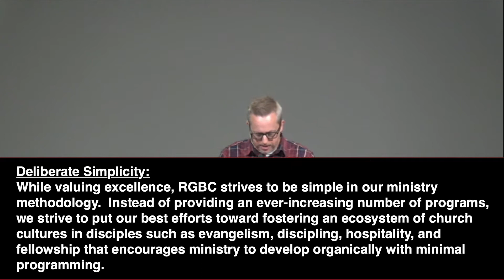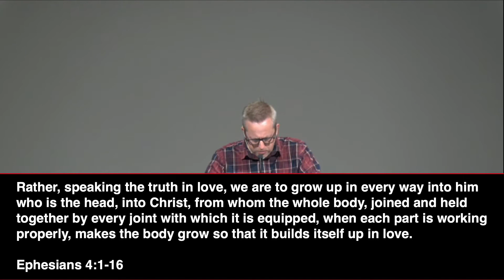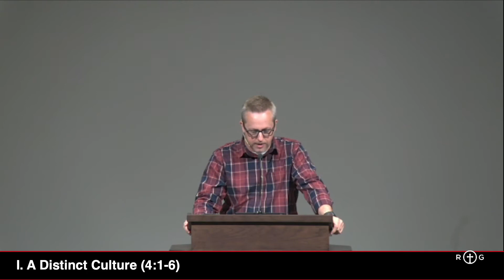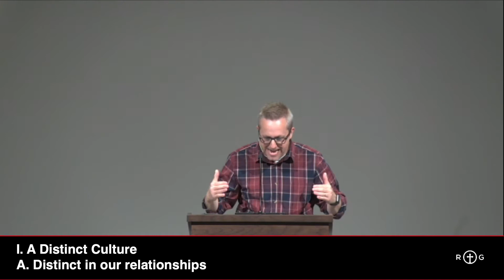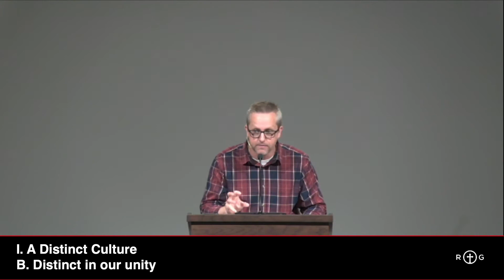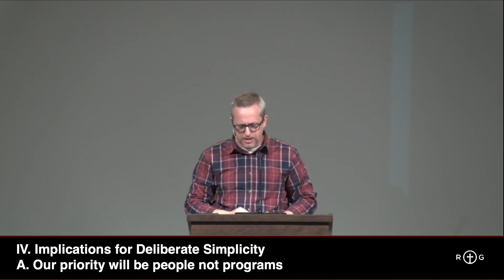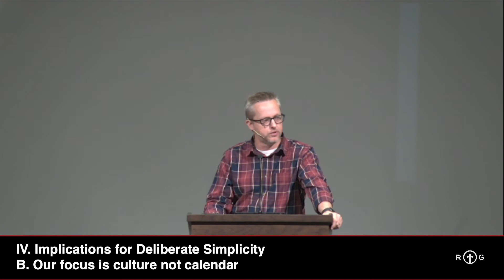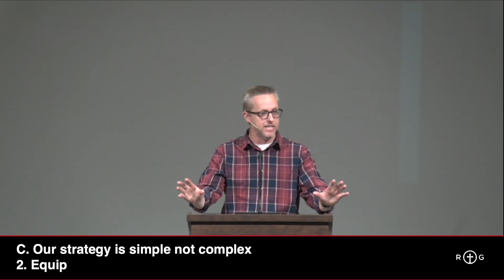05/14/23 - "Deliberate Simplicity" - Ephesians 4:1-16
Pastor Adam walks us through our core value of "Deliberate Simplicity" using Ephesians 4:1-16 and other texts.